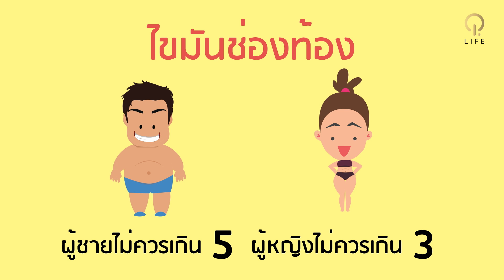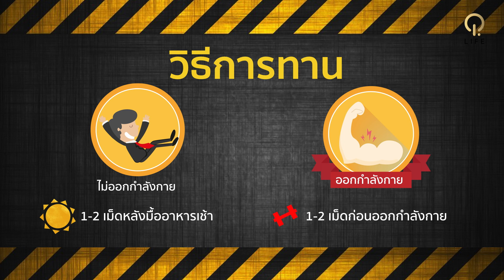FB [LIFE BEGIN]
สื่อนี้ใช้สำหรับการอบรมภายในกลุ่ม Life เท่านั้น